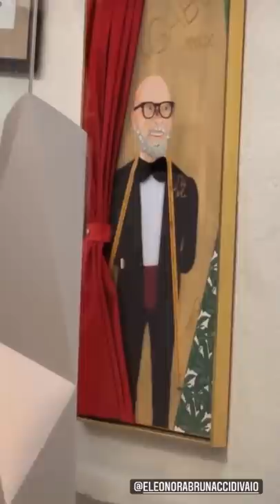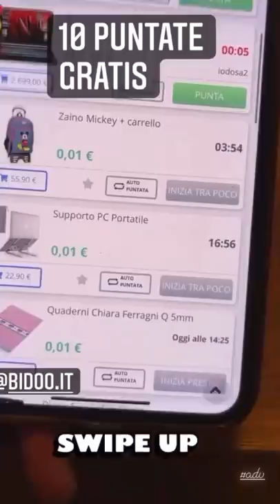Nonna Mariadona canta - Pausa pranzo con Carletto Ep: 247